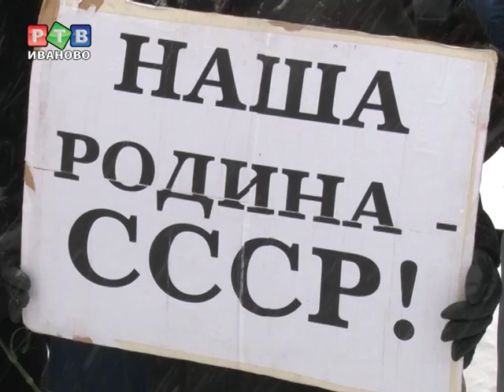Ленин жил, Ленин жив, Ленин будет жить?!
Коммунисты почтили память вождя мирового пролетариата. Владимир Ленин скончался ровно 89 лет назад.  Сейчас сложно недооценить его роль в истории государства.